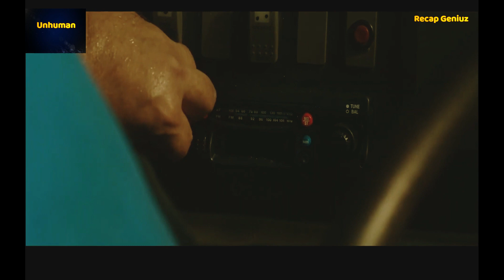Student Gets Infected By A Zombie Virus During A School Trip